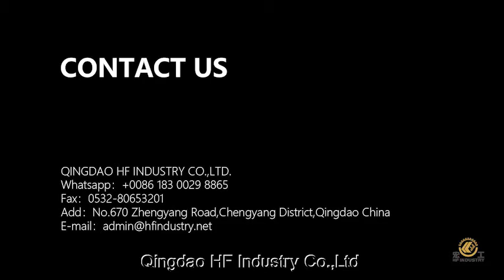QT8-15 Environmentally Friendly Block Making Machine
Environmentally Friendly Block Making
Machine: the customer can use construction waste,
 domestic sludge, industrial slag etc as raw
materials to produce high quality blocks, recycle and
reuse waste, save energy and protect the environment